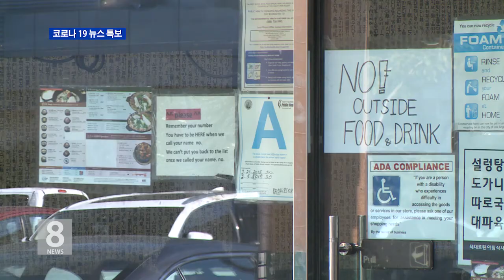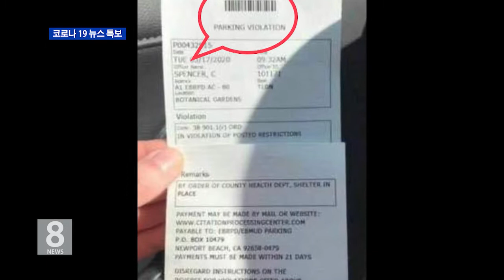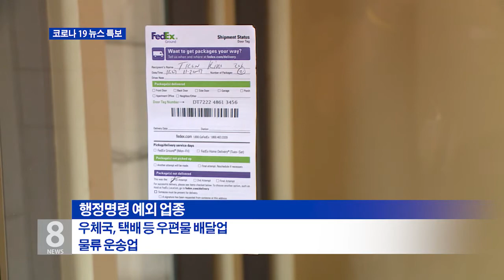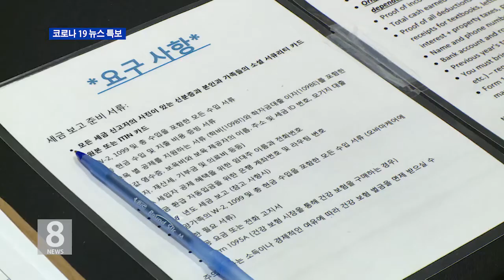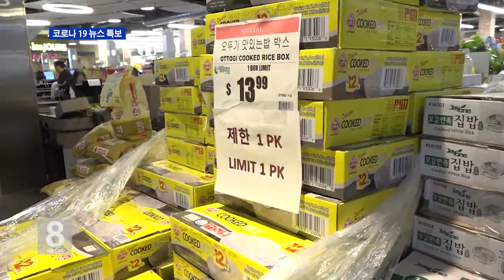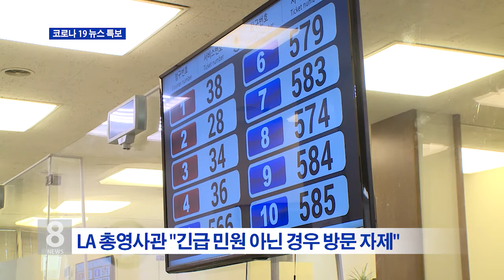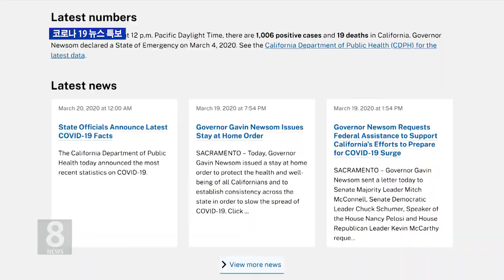3. 20. 20 KBS America News